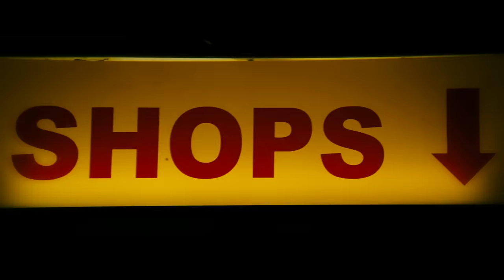Darling - Yemo Video | Prabhas | G.V. Prakash Kumar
Watch Yemo Official Song Video from the Movie Darling

Song Name - Yemo
Movie - Darling
Starring - Prabhas, Kajal Agarwal
Producer - B. V. S. N. Prasad
Studio - Sri Venkateshwara Creations; Reliance Movies